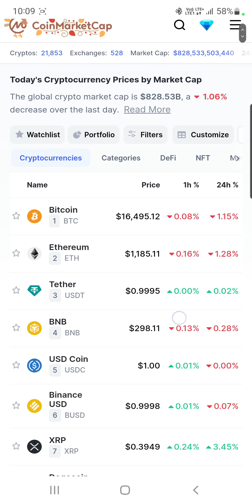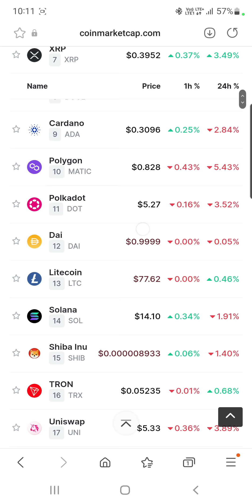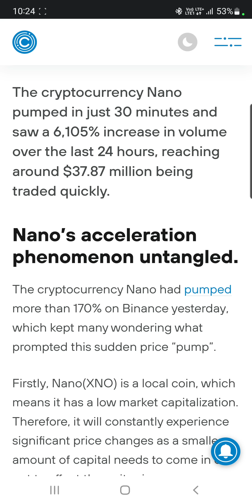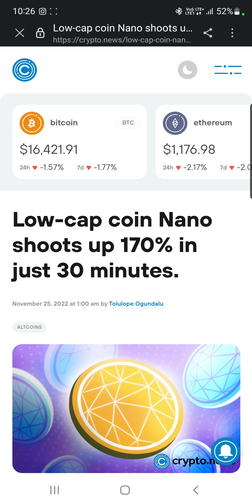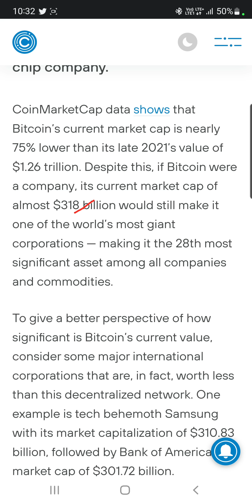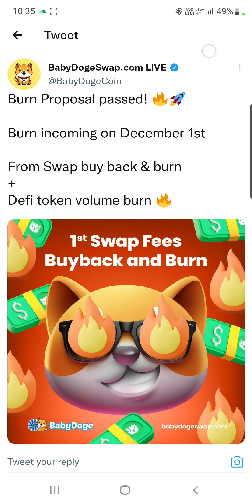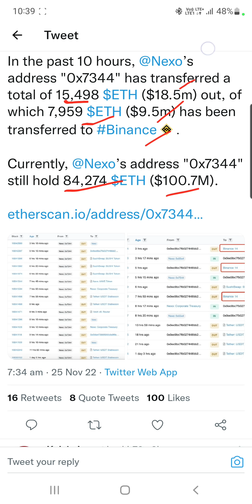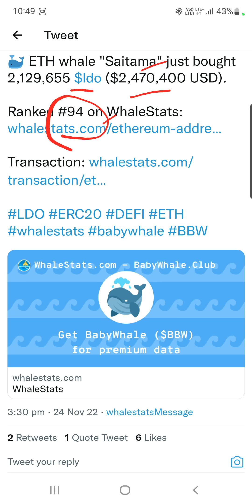Crypto से मोटा पैसा कमाना है तो इस पर ध्यान दो | Bitcoin के आगे Samsung & Coca Cola भी कुछ नहीं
Hey Everyone

My Equipments

2nd Lens